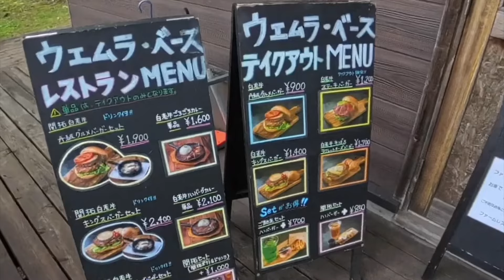白老牛バーガーを食べに行く 激辛ツーリング【コラボ】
激辛さん＆ママさん＆Pちゃんと
白老に白老牛バーガーを食べに行くコラボツーリング